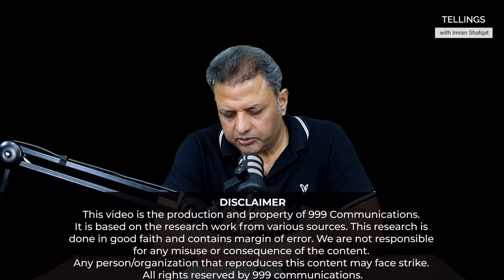"Plan B" per kaam Shuru ho gaya | 2 baray khatray mein a gaye | Exclusive Details